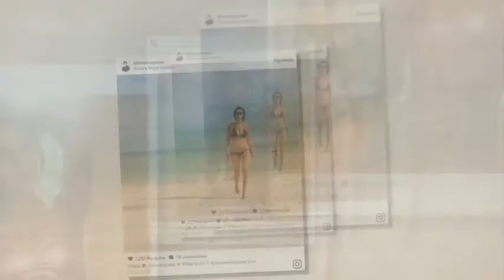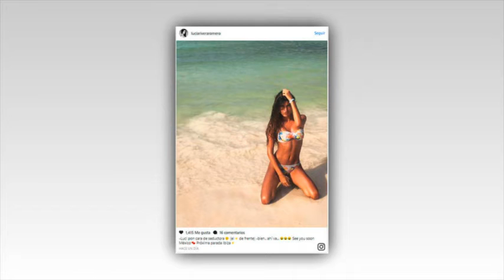Blanca Romero y Lucía Rivera, duelo madre e hija en biki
Blanca Romero ha disfrutado de unos días de relax en México en familia. Ocasión en la que, tanto Blanca como su hija mayor, Lucía Rivera, han aprovechado para lucir tipazo:
Mientras muchos famosos se preparan para la vuelta al cole, Blanca Romero sigue compartiendo instantáneas de las especiales vacaciones que ha disfrutado en México junto a sus dos hijos, Lucía y Martín. Baños de sol, chapuzones en la orilla del mar, paradisíacos paisajes… Blanca y su hija mayor, Lucía Rivera, han vuelto a servirse de las redes sociales para hacer partícipes a sus seguidores de los momentos irrepetibles que están disfrutando, desde hace seis días que comenzara su viaje.
➤ Únete a nuestro divertido canal después de un duro día de trabajo

Gracias!
Por favor, agradecido!